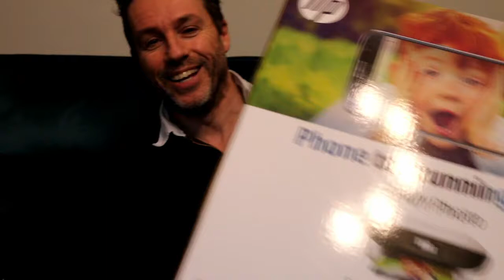New Printers and Chitty